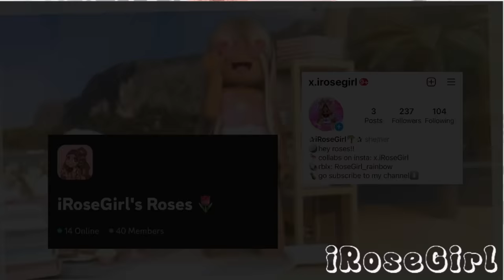Our NEW FAMILY HOUSE TOUR!$1M+|Roblox Bloxburg Family Roleplay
◜ .♡︎ Description: ♡︎. ◝
BUILD CREDITS @pennyharper-er4cg

ʚ hey everyone! today I showed you guys around our new family HOUSE!🤍🌷

◜ .♡︎ info: ♡︎. ◝
╰►:: credits ♡
helper + roleplaycrew
-family intro music:Music by Anja Kotar - Can't Blame A Girl For Trying

DESCRIPTION CREDITS: @peachyylexi
THUMBNAIL IS  MINE !! 🤍  🤍 INSPO @iicottenCloud